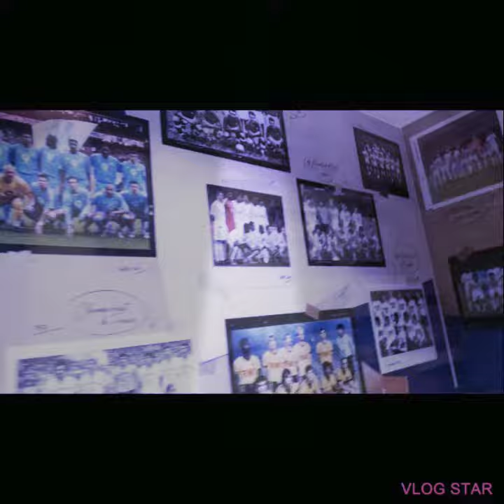4 juillet 2021